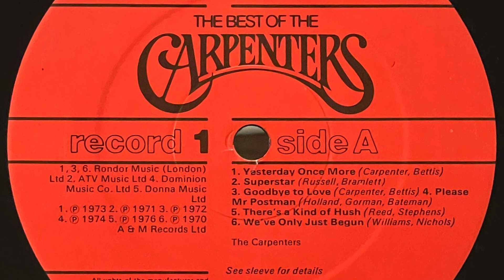Carpenters - Superstar (Original Mix)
An iPhone recording of the track as featured in the box set "The Best Of The Carpenters". When released as a single in 1971 it reached #2 on the US Hot 100 and #18 in the UK.

"Superstar (Original Mix)"
Artist: Carpenters
Writer(s): Leon Russell, Bonnie Bramlett
Producer(s): Jack Daugherty
From the 1980 box set "The Best Of The Carpenters"